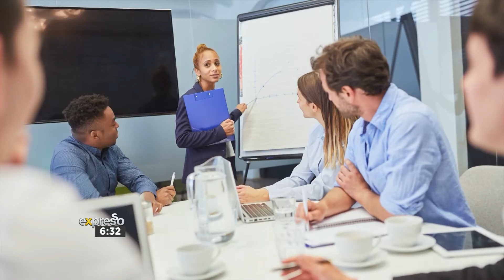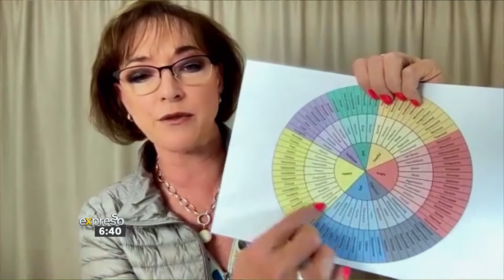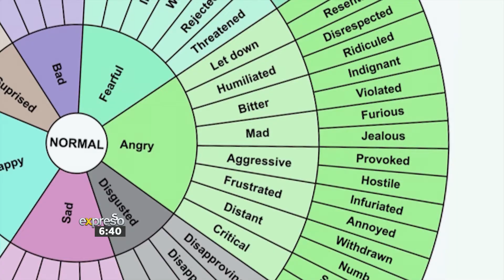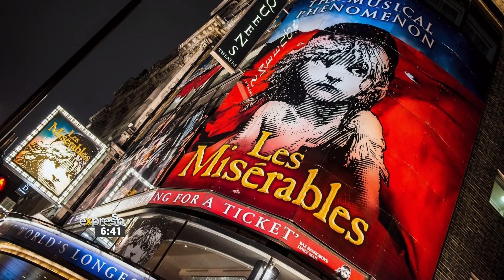Future Proof Yourself with Nikki Bush: How Music can Help Process Emotions